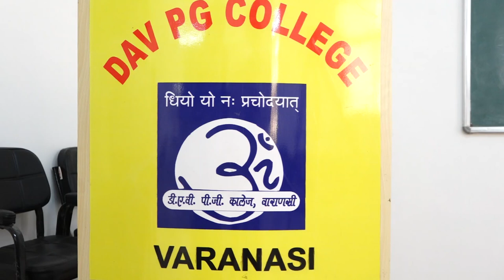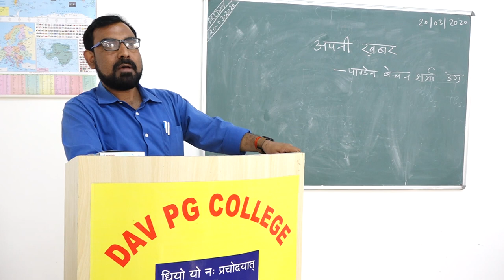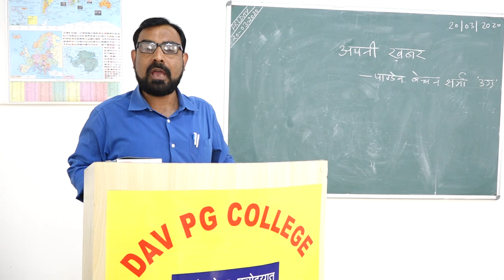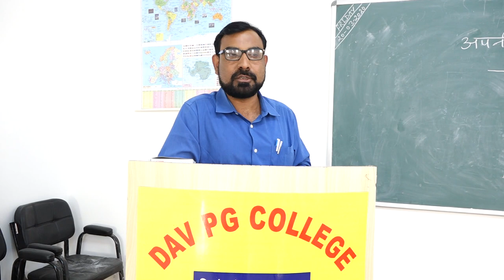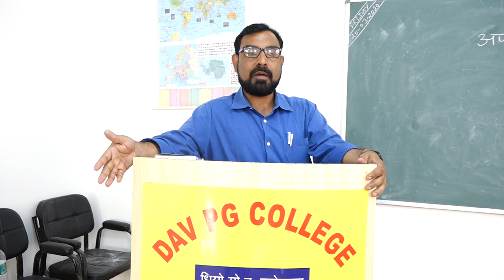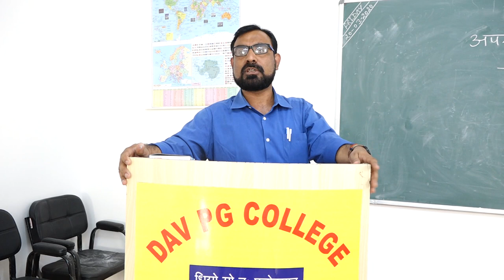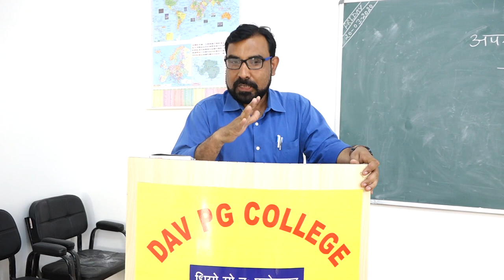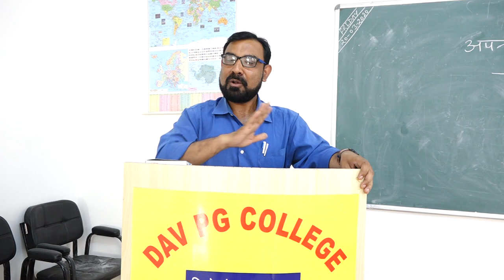Apni Khabar-Bechan Sharma 'Ugra' B. A. VI Sem by Dr. Sameer Pathak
Apni Khabar-Bechan Sharma 'Ugra' B. A. VI Sem by Dr. Sameer Pathak [Hindi]